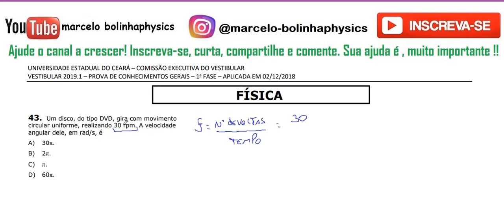Resolução da prova de FÍSICA – UECE – 2019/1 – 1ª FASE Questão:43.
43 - Um disco, do tipo DVD, gira com movimento
circular uniforme, realizando 30 rpm. A velocidade
angular dele, em rad/s, é
A) 30π.
B) 2π.
C) π.
D) 60π.